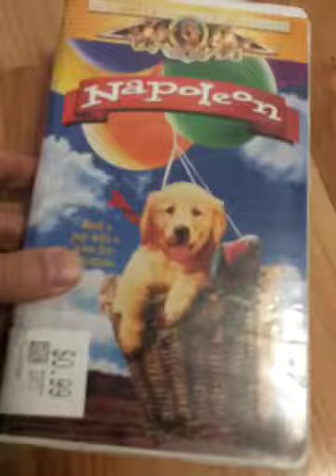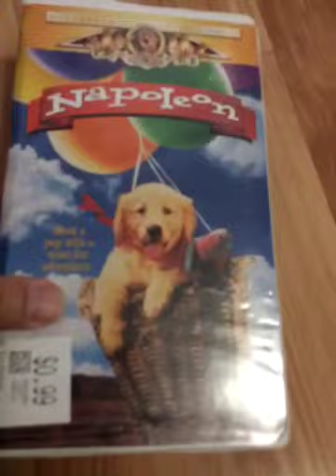Napoleon 1999 Vhs Review